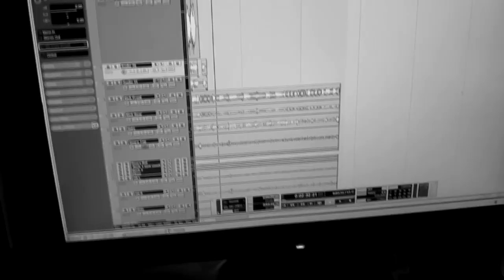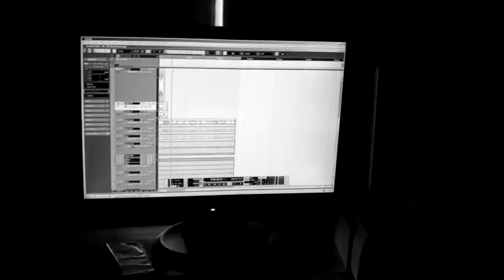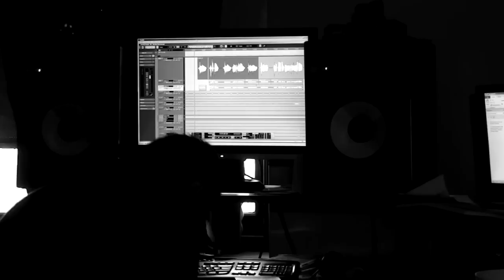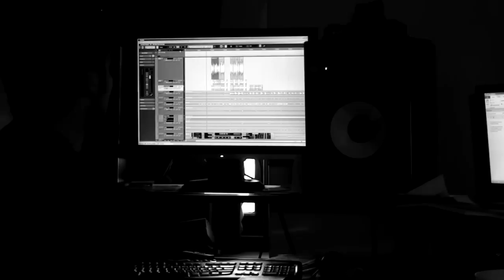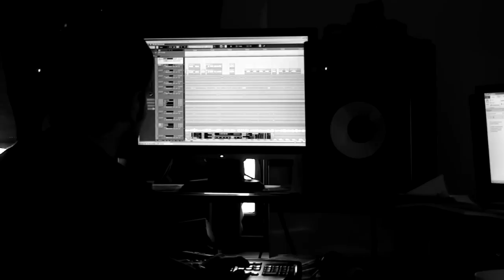Writing, Recording & Editing Songs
Here's the process I go through when I write, record and edit my music.  It can be a long process but it's well worth it to me to try and get it as good as I can at the point in time I am working on it.  Nothing is worse than half assing something like so many people do.

This video is an insight of how time consuming things can become when doing this.  For stronger singers, I'm sure they can spend less time on vocals, but I am still at an early stage of it compared to my guitar playing for example.

Writing original songs is a great feeling and there's nothing better than getting stuff done and working with musicians that not only are great people but who also enjoy the process of making or contributing to ideas.

Today, I have finished all the recording, I am happy to say ITS DONE!

Cheers,

Shane ‎